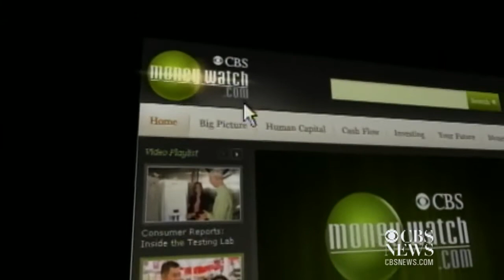Starbucks opens ski-thru coffee shop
Moody's is lowering the credit rating of three key European countries, retail sales increased less than expected, and Starbucks opens its first ski-thru coffee shop at Squaw Valley in California. Ashley Morrison reports.